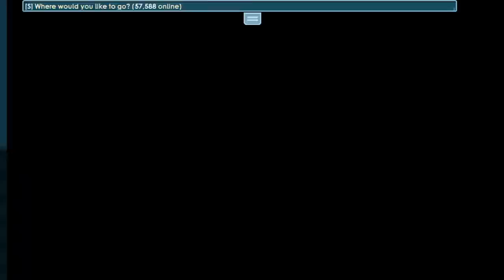PROFIT 102 WLS 🤑 WITH MASSING OPEN SIGN TREES!!! (NOT CLICKBAIT) | Growtopia How TO GET RICH 2021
〰️Hey guys , i am a growtopia profit youtuber that does weekly guides on how to PROFIT and get dem DLS :D , subscribe if you find my guides helpful and want more! 👍 the video if you want more!

✔️ Comment GROWID And World Below!

〰️have question? Leave it in the comments below!